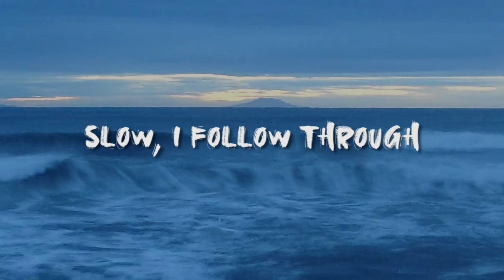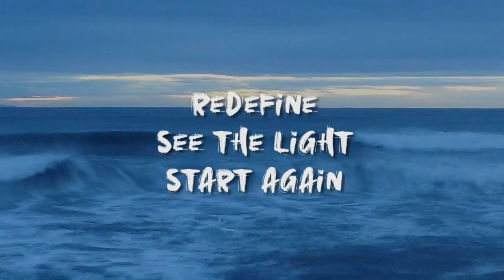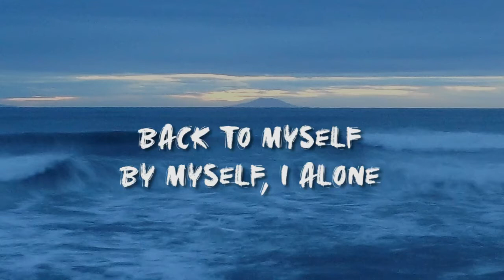Back to life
Music and lyrics by Sher